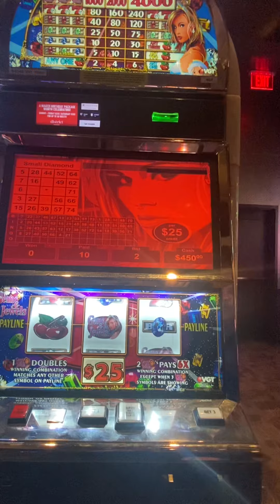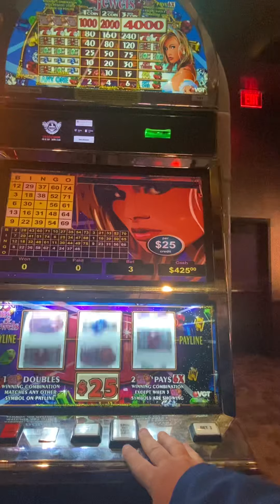Huge Jackpot On Gems And Jewels